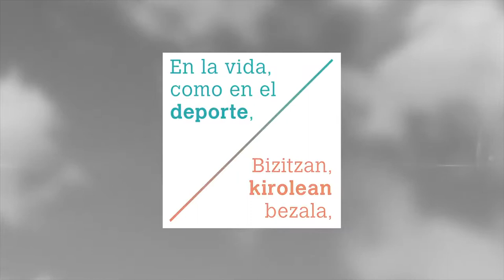Rugby Liga Vasca femenina senior La Única – Garabi Ordizia